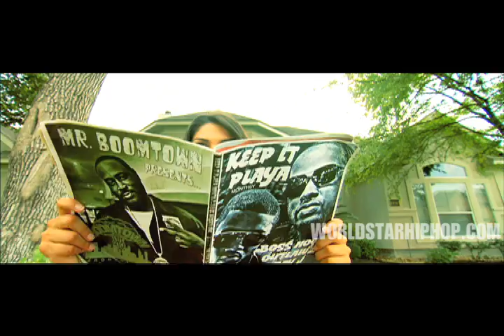Slim Thug - Thug (OFFICIAL VIDEO)